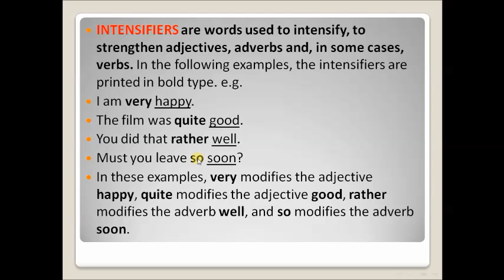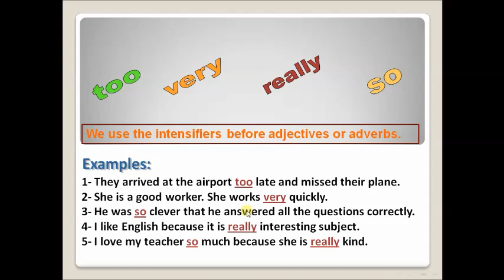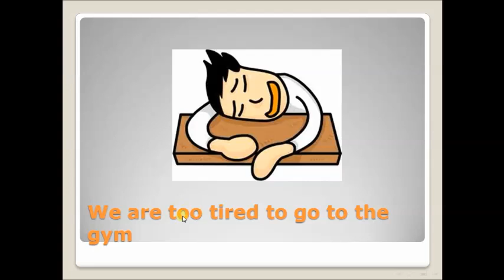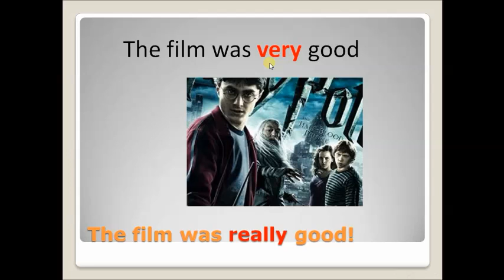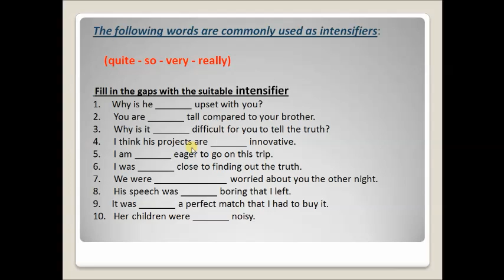Belajar Bahasa Inggris Kapan pun, di mana pun: Adjective - Intensifiers